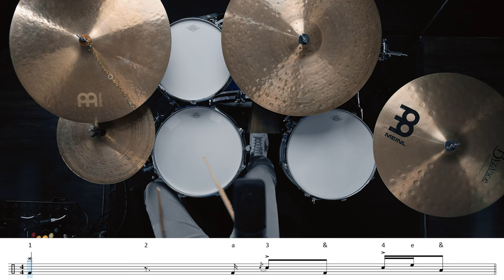3 Basic Drum Fills - Drum Lesson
Yes these drum fills are "basic" but that doesn't mean that they aren't incredibly valuable, useful, and PRACTICAL! Get these three basic drum fills down and you will always have three fills ready to go that will make the musicians in your band smile! - Mike J

►Endorsements
 • Gretsch Drums
• Meinl Cymbals
• Aquarian Drum Heads
• Vic Firth Sticks
• DW Hardware
• Audio Technica Microphones
• 64 Audio In Ears
• Aiya Matcha